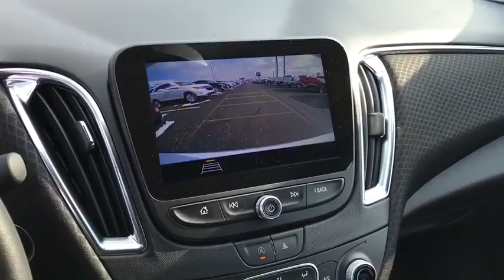2020 Chevrolet Malibu Columbus, London, Springfield, Hilliard, Dublin, OH PCR009092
Summit White New 2020 Chevrolet Malibu available in Columbus, Ohio at Mark Wahlberg Chevrolet. Servicing the London, Springfield, Hilliard, Dublin, OH area.

2020 Chevrolet Malibu 4D Sedan LT Summit White FWD CVT 1.5L DOHC 29/36 City/Highway MPGbrJet Black Cloth. Tax, title, license and dealer fees (unless itemized above) are extra. Not available with special finance or lease offers. The features and options listed are for a new Chevrolet and may not apply to this specific vehicle. You may be eligible for additional incentives, see dealer for details. Price includes: $1750 - GM Consumer Cash Program . Exp. 02/03/2020 $750 - GM Down Payment Assistance Program. Exp. 02/03/2020 $500 - Exp. 01/04/2021